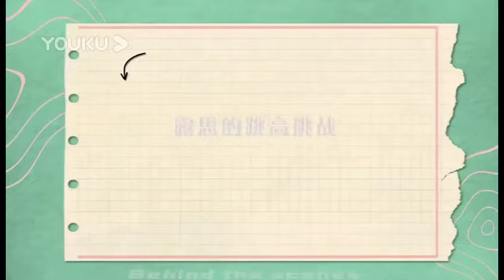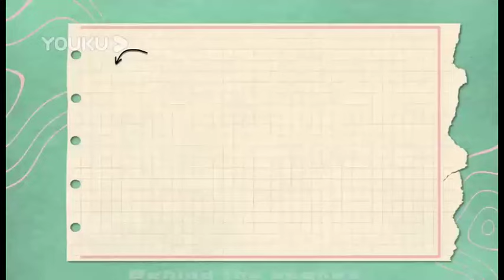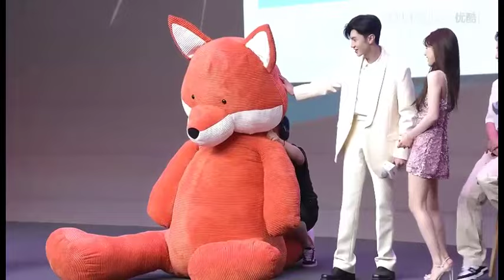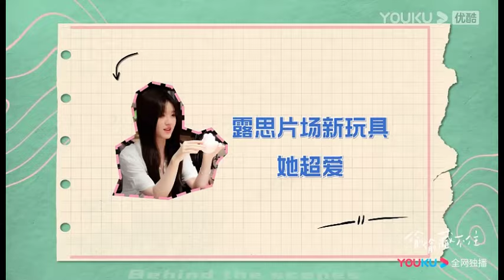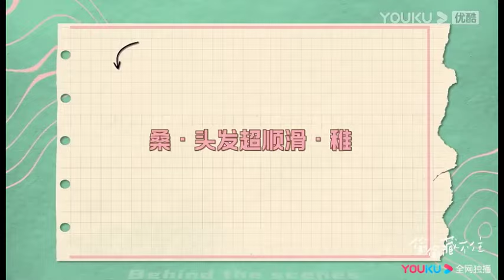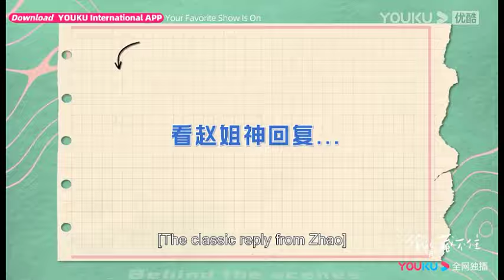【付費花絮】陳哲遠對完台詞突然羞澀，趙露思無情嘲笑，不停逗他！【偷偷藏不住Hidden Love】赵露思